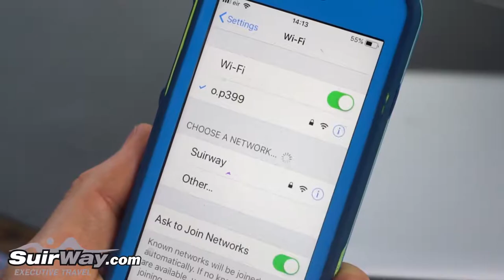Suirway Bus & Coach Services Ltd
Suirway, our fleet is one of the most modern in the country. In fact, not much has changed in that regard. When we first put a bus on the road, it was the most up to date of its time, and now 120 years later, our current fleet is still the most advanced in Ireland.